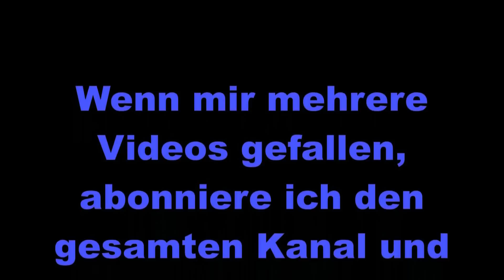Weihnachtsgedicht Wintersonnenwende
Die Wintersonnenwende ist das Thema des Gedichtes.
Das Video ist der Wunsch meiner Tochter.